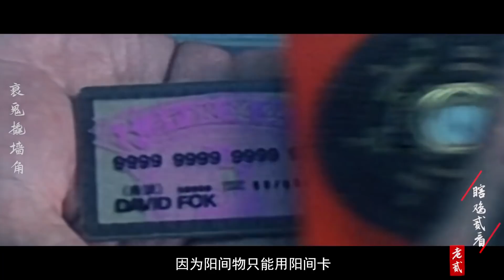新郎官結婚當天來遲，走路雙腳不著地，捉鬼大師一眼便察覺不對勁！